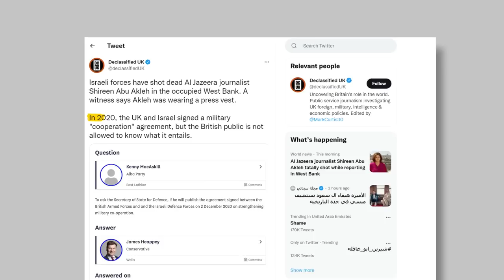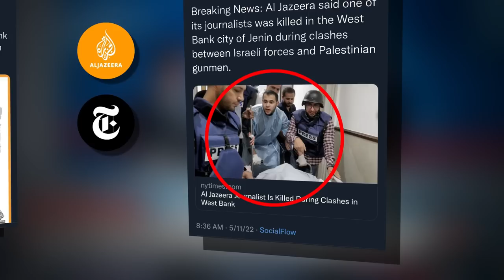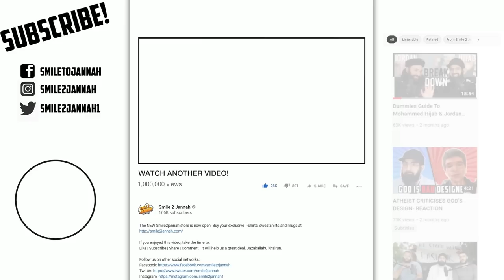ISRAELI SHOT JOURNALIST IN THE HEAD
Al Jazeera’s, Shireen Abu Akleh, was killed in Israeli raid. She was covering an Israeli army raid on the Jenin refugee camp when she was shot in the head.